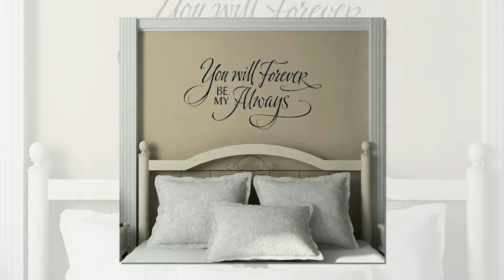200+ Fabulously Transform Bedroom Decor for Romantic Retreat [P5]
200+ Fabulously Transform Bedroom Decor for Romantic Retreat [P5] - Astonishingly economical main room stylistic theme that can help change your space into an extravagant, sentimental withdraw. With bunches of Do It Yourself thoughts, you can include shading, measurement and delicate surfaces, making the ideal haven to get away from the considerations of the day.